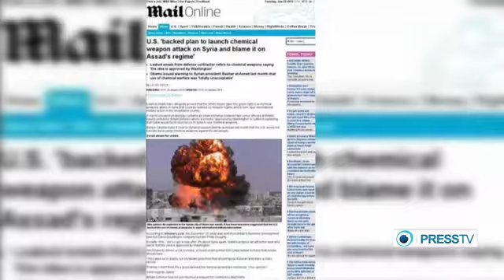Questions Grow As U.S. Pushes For War with Syria